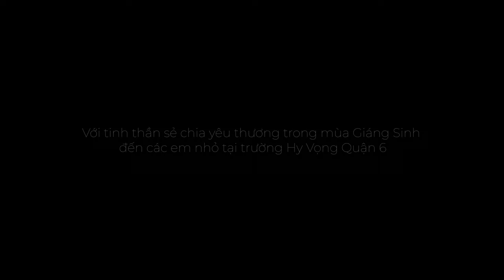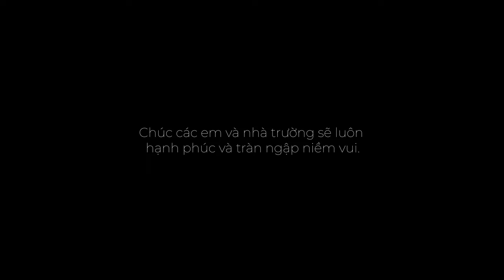Thiên Vũ Audio Đón Giáng Sinh Cùng Các Em Trường Hy Vọng - Quận 6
☘️ Vì Cộng Đồng 2022 ☘️
Trao Yêu Thương Đến Các Em Trường Khuyết Tật
✦ Với tinh thần sẻ chia yêu thương trong mùa Giáng Sinh đến các em nhỏ tại trường Hy Vọng Quận 6 🎄
🎁 Thiên Vũ Audio gửi tặng đến các em và nhà trường những món quà nho nhỏ.
❤️ Hy vọng tấm lòng sẻ chia từ Thiên Vũ Audio sẽ trở thành món quà tinh thần để các em luôn nở nụ cười và đón nhận những niềm vui trong cuộc sống.
❤️ Giáng Sinh - mùa của yêu thương. Chúc các em và nhà trường sẽ luôn hạnh phúc và tràn ngập niềm vui
 🧑‍🎄 Merry Christmas!